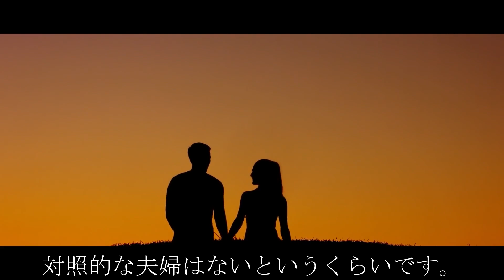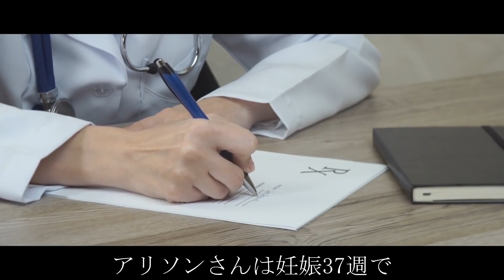超レアな白黒の双子が誕生！さらに7年後、さらに大きなサプライズが家族を待っていました！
新しい命の誕生は、多くの人が体験できる数少ない奇跡のひとつです。赤ちゃんの誕生を待ちわびる妊娠期間と、そして危険を伴う出産という行為が両親の間の絆を深め、赤ちゃんの誕生を特に印象深いものにします。生まれ来る赤ちゃんが双子の場合には、両親の不安も喜びも２倍になります。